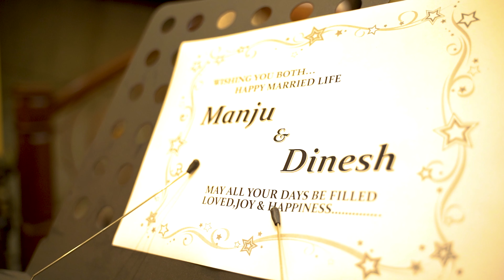DINESH & MANJU || CINEMATIC WEDDING HIGHLIGHT || RB FOTOGRAPHY || 2021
For More Details:
- Samakhusi, Kathmandu
Wedding, Events, , Portfolio & Many more.